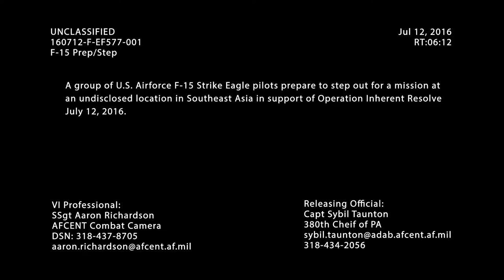F-15E Strike Eagle Prep & Takeoff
(UNDISCLOSED LOCATION)
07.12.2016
Video by Staff Sgt. Aaron Richardson

A group of U.S. Air Force F-15 Strike Eagle pilots prepare to step out for a mission at an undisclosed location in Southeast Asia in support of Operation Inherent Resolve July 12, 2016.